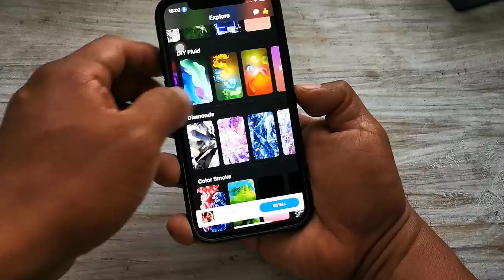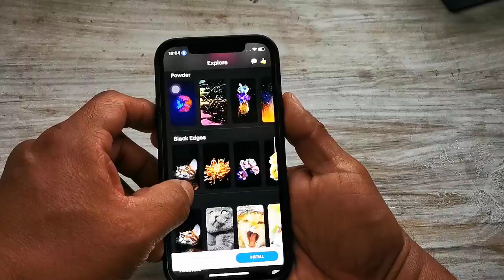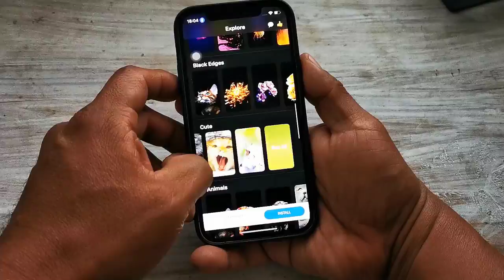Personaliza tu movil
See ya